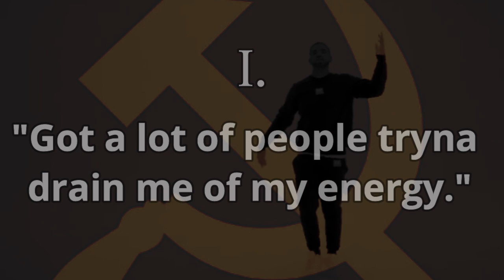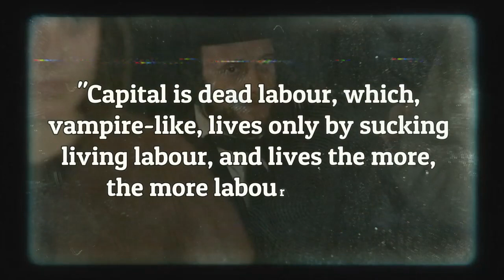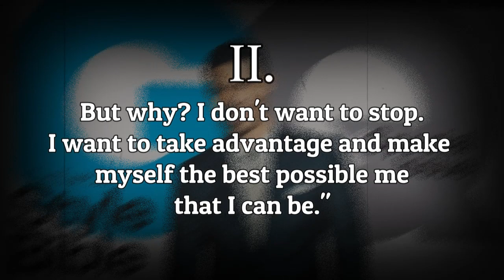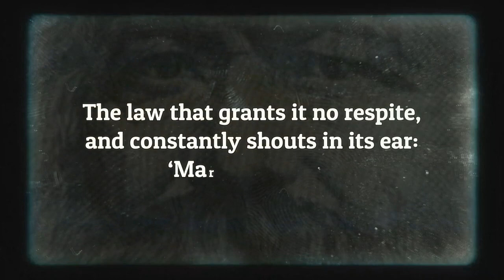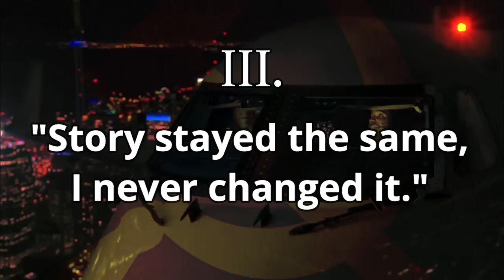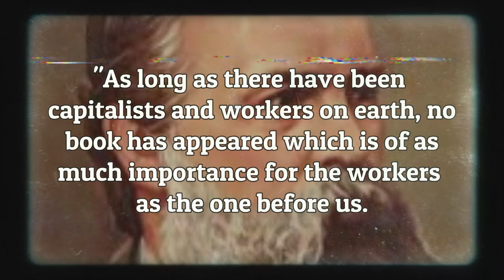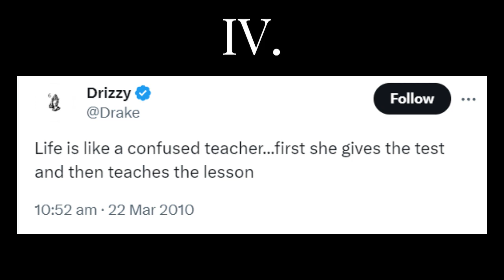Is Your Fave a Communist? | Episode 1: DRAKE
Welcome to the first episode of Is Your Fave a Communist? where we analyze well-known public figures to expose their Marxist agendas. Are they really supporting the workers’ revolution or are they just clueless? Join us as we expose the truth!